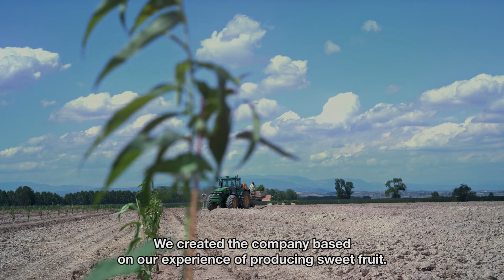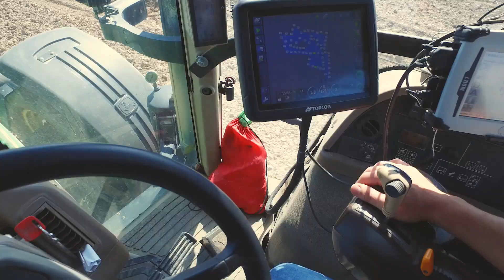Topcon Controlled Fruit Traiffic - Case Study